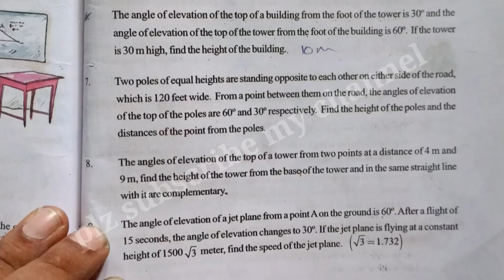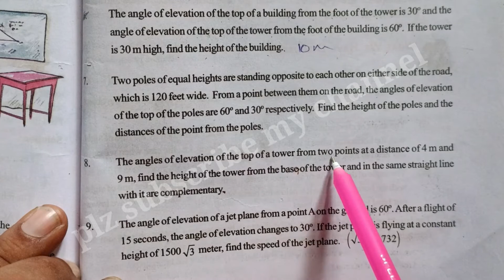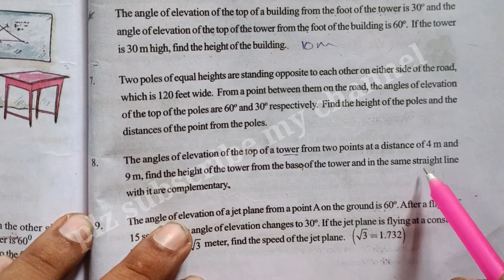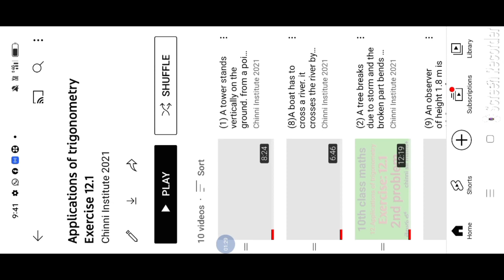class 10 | Applications of trigonometry | Exercise 12.2, Q-8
applications of trigonometry,                   chinni sir maths+,
maths in telugu,
10th maths in telugu,
applications trigonometry class 10,
10th class applications trigonometry,
10th class applications of trigonometry problems,
application of trigonometry sums,
10th class maths applications of trigonometry all problems,
10th class,
ssc maths,
all problems in applications of trigonometry,
all example problems in applications of trigonometry,
application,
of,
trigonometry,
applications oftrigonometry,
10th class 12 unit applications of trigonometry all problems,
6th sum in applications of trigonometry,
exercise 12.2,
maths in telugu,
10th maths in telugu,
10th class applications trigonometry,
10th class applications of trigonometry problems,
10th class maths applications of trigonometry all problems,
10th class,
ssc maths,
of,
applications oftrigonometry,
10th class 12 unit applications of trigonometry all problems,